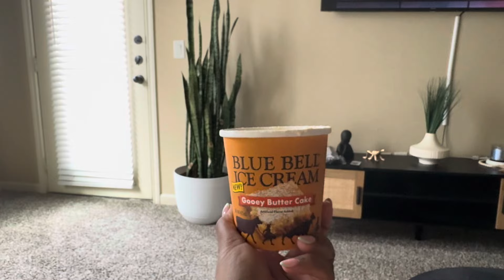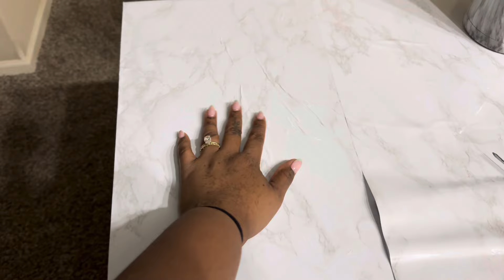I’M BACK Y’ALL! 🥳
HEY LOVELIES! 💕💕💕

I know it’s been a minute but ya girl is back! I had a LOT going on in real life and had to get myself together. I’m so focused on elevating and becoming my best self so I can be the best wife, family member and friend.

I definitely missed yall! I hope yall missed me 🫶🏾 let’s get back to the shenanigans!

Drop a 🫶🏾 if you missed me as much as I missed you!